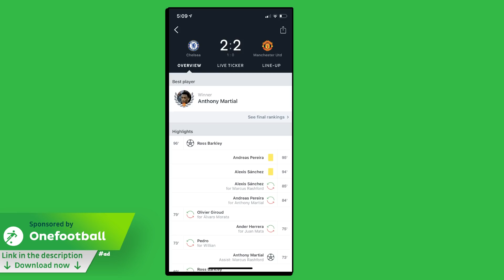👿MOURINHO SEES RED!👿 Chelsea vs Man Utd 2-2 (Parody Cartoon 2018)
It all kicks off on the bench - what made Mourinho go mental?

Chelsea 2-2 Man United
Rudiger, Martial 2 and Barkley get the goals!

👤442oons was created by one man, me, Dean Stobbart! I do the voices/scripts/ideas/directing/editing/characters ... and now, I've got three animators doing all the hard work, the animation!
Bravo Sam Dunscombe, Mike Myler, James Williams and Karl Hargreaves!